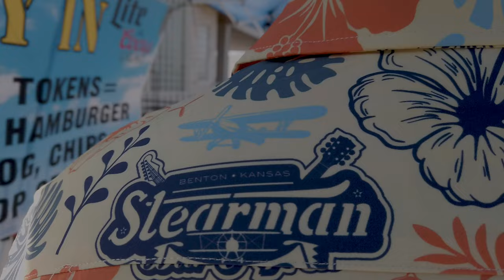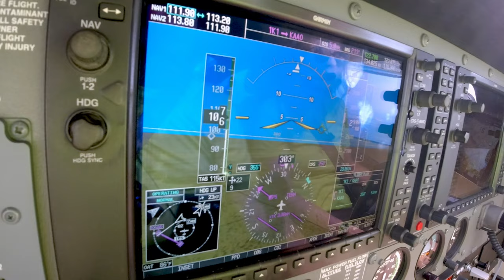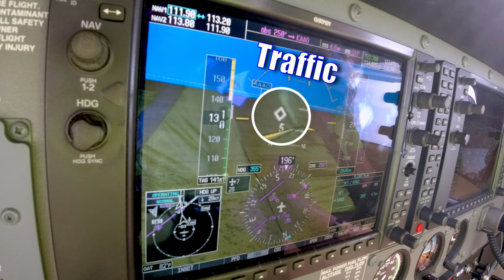Short flight from Stearman's FLY-IN & CAR SHOW (Part 2 of 2)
Janis and I  had a full day meeting tons of people and letting some young & older folks see a plane up close, we answered a lot of questions on aviation and how to get started. And now its time for the short trip back.

ROUTE:
1K1 - KAAO